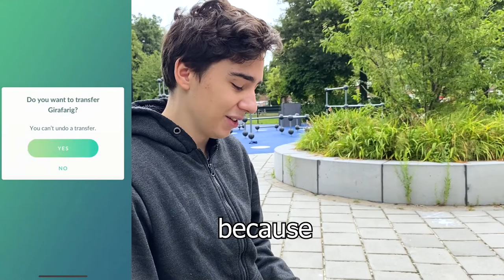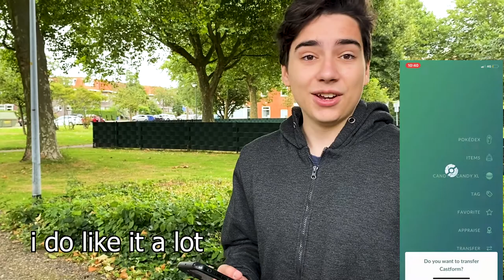Trying Out The New Daily Adventure Incense In Pokemon Go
a video where the boi uploads a lot of pokemon go stuff

Beneath the mask: Persona 5 Ost, Shoji Meguro

sorry ive been uploading soo many short and smaller video im current working on 2 big video one of them being bugsnax part two so thank for waiting